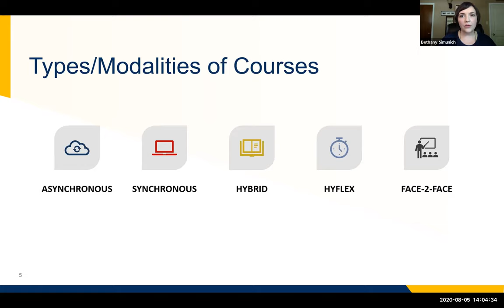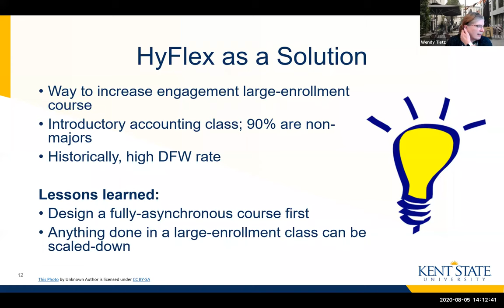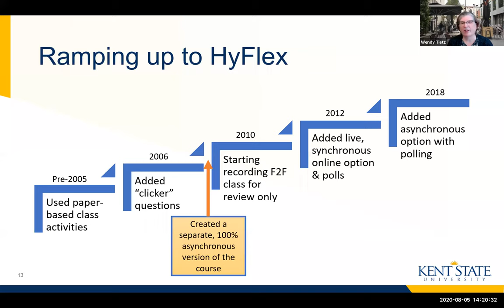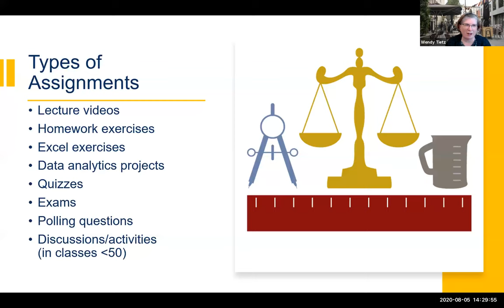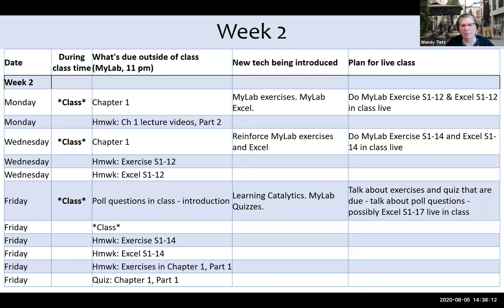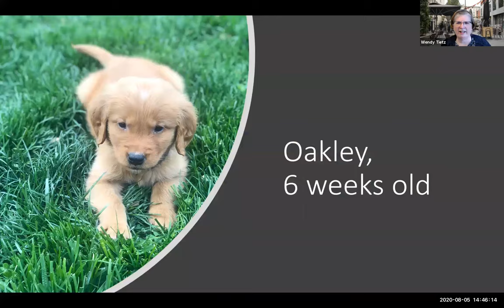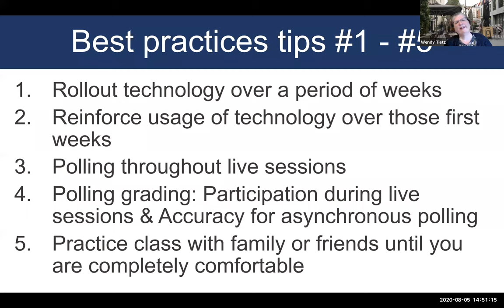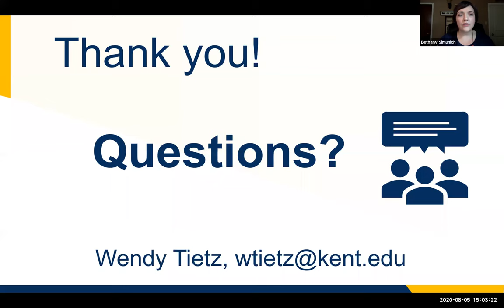Building a HyFlex Course to Support Student Success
Presented on August 5, 2020 by Wendy Tietz, Professor, Department of Accounting, Kent State University

A HyFlex course gives the learner the choice of how to “attend” the class: face to face, live online, or recorded for later viewing, and learners can switch among the delivery choices as needed. If you or your institution are considering the HyFlex model, but are uncertain how to begin or whether it is the optimal format for a course, this presentation can help. Applicable to K-20 courses, this webinar from Dr. Tietz will provide insights on the design and pedagogical thinking necessary to create a quality, engaging HyFlex course. Dr. Tietz has taught using the HyFlex format for nearly a decade — including large-enrollment classes — and earned QM-Certification for the online portion of a HyFlex course. Join her for lessons learned and best practices for teaching and learning in this format.